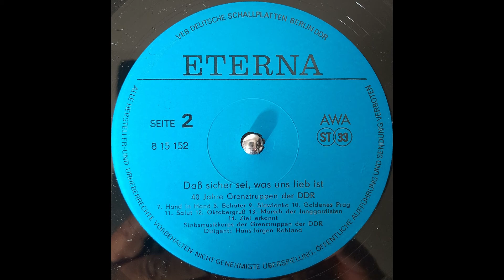Goldenes Prag - František Kmoch - Stabsmusikkorps der Grenztruppen der DDR Hans-Jürgen Rohland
Goldenes Prag - František Kmoch
Bearbeiter: Hans-Jürgen Rohland

Stabsmusikkorps der Grenztruppen der DDR
Dirigent: Hans-Jürgen Rohland